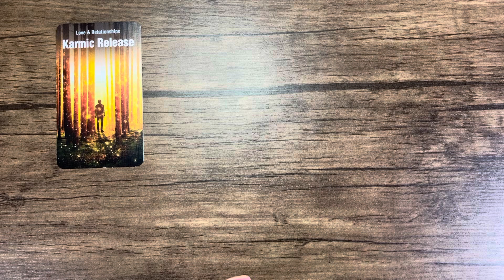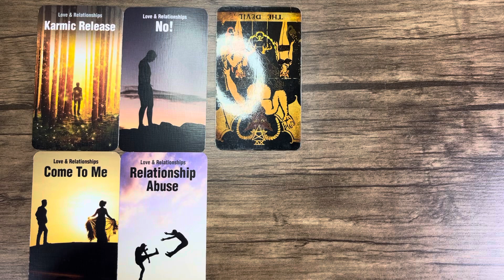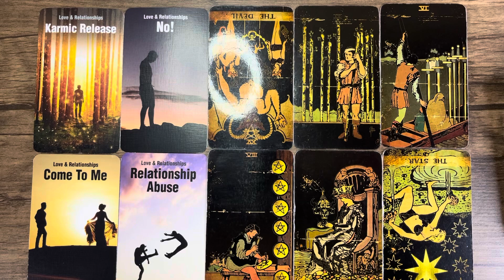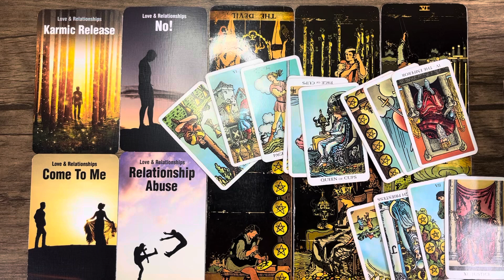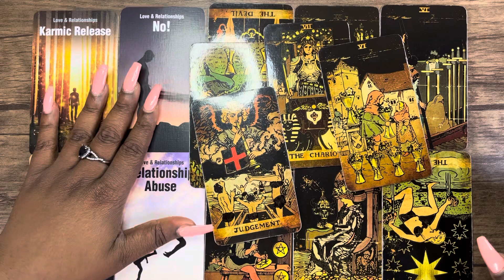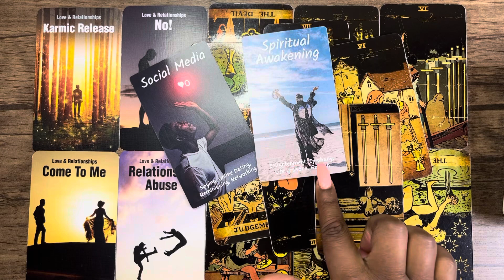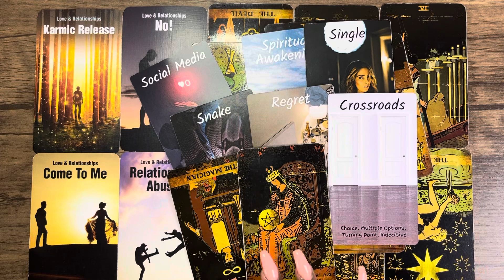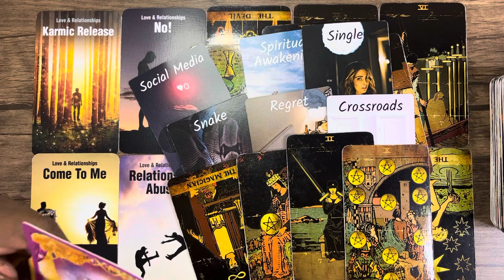❤️CAPRICORN - SOMEONE WILL BE LOOKING 2 RECONCILE WITH YOU BUT WATCH THIS FIRST B4 YOU DO !!